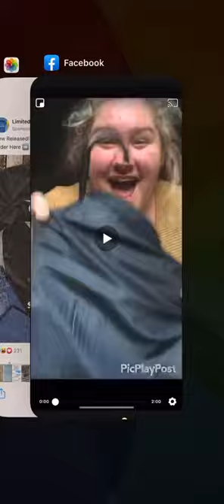Lauren Lane and friends showing off their prom dresses.